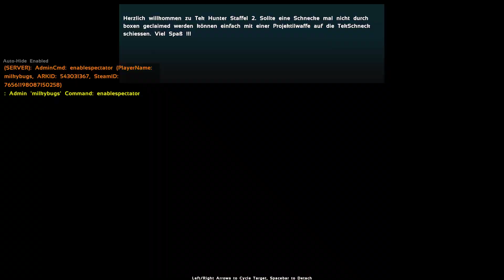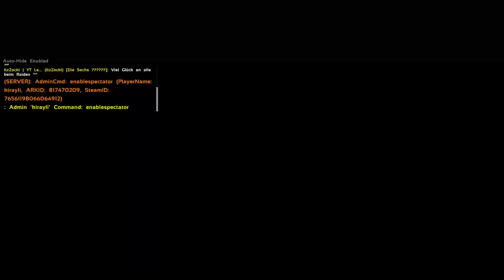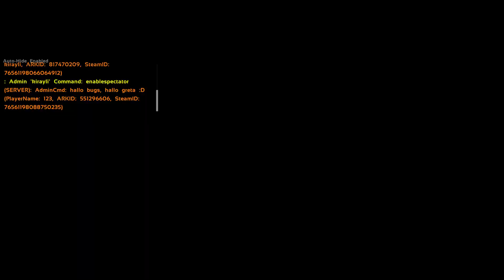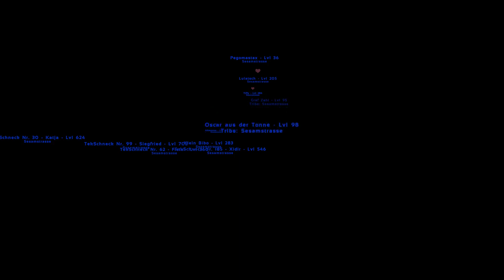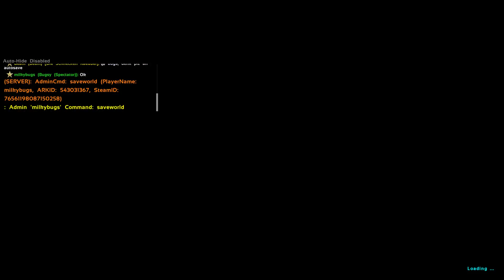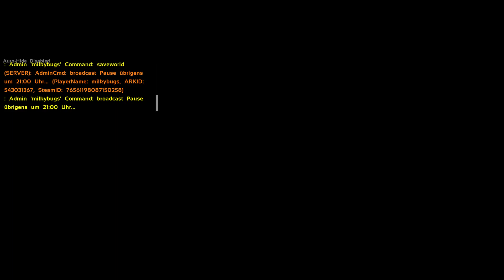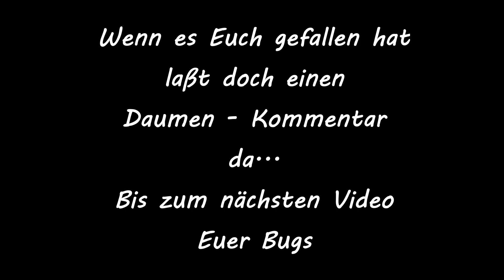ARK TEK HUNTER 2 (SPECTATOR) #36 ZEIT LÄUFT [Ark Survival Evolved Deutsch German]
Herzlich willkommen zur zweiten Staffel von Ark Tek Hunter.
In dieser Staffel kämpfen unsere Protagonisten (Beam, Xidir, Ryan,
derLAN, m0h & natürlich der maulwurfn!) auf Ragnarok gegen 19
andere Tribes um den Sieg. Wer wird die meißten random spawnenden Tek Schnecken finden, das finale Event starten und den Sieg davon tragen? ...